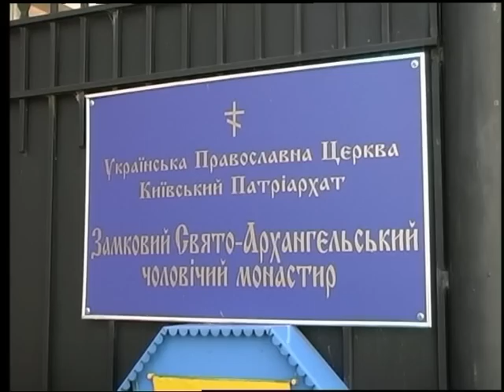У колишній луцькій тюрмі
23 червня 2012 р. Про освячення в луцькому Замковому чоловічому монастирі Архангелів нового храму на честь новомучеників та сповідників, які в Україні та в інших землях у ХХ столітті за Христа і православну віру постраждали (Волинська єпархія Української Православної Церкви Київського Патріархату), а також про поминання жертв енкаведистів, розстріляних 1941 в стінах монастиря, де тоді була луцька тюрма. Частина передачі «Символ віри» Волинської обласної державної телерадіокомпанії. Зокрема, в сюжеті -- митрополит Луцький і Волинський Михаїл (Зінкевич) і намісник монастиря ігумен Святополк (Канюка).